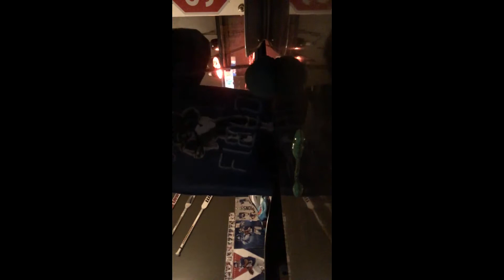Stress ball versus machete